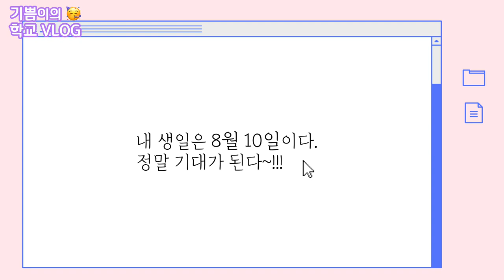[예일디자인고] 시험기간에 친구 깜짝 생일파티 VLOG🥳💜 ㅣ HAPPY BIRTHDAY 유주&예림🎉